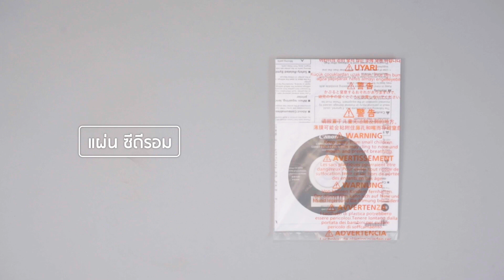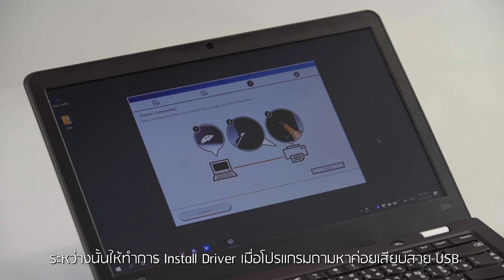วิธีการติดตั้งเครื่องพรินเตอร์ Canon G-Series รุ่น G1010 ง่ายๆ แค่ไม่กี่ขั้นตอน !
ขั้นตอนการติดตั้งเครื่องพรินเตอร์ แท็งก์แท้ ! Canon G-Series รุ่น G1010 อย่างละเอียด